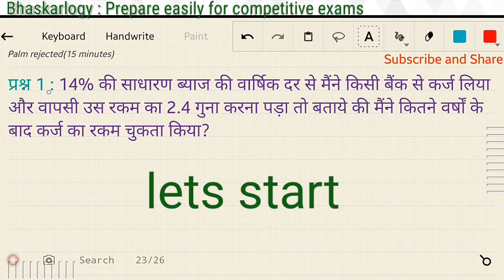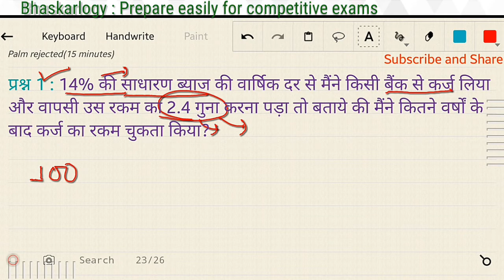साधारण ब्याज । भाग 5। simple interest | guna wale prashna | गुना वाले सवाल । bhaskarlogy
About

simple interest ke guna wale sawalo ko hal krne ka best trick

is dar pr kitne saal mein itna guna ho jayega type k sawal

topic covered

1.simple interest k sawalo ko kaise hal kren
2 sadharan byaj ke prashno ko solve krne ka trick
3.sadharan byaj ke guna wale sawalo ko kaise hal kren
4.kisi dar pr kitne saal mein itna guna hojayega wale saw Bhaskarlogy The Way Of Study: Simple interest

s#sadharanbyajkesawalokohalkrnekatrick